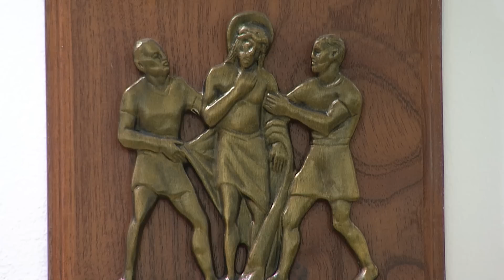Santo Rosario de hoy Martes 2 Mayo 2023 📿 Misterios Dolorosos - Tele VID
Las Damas de la Virgen nos acompañan a orar el Santo Rosario de hoy Martes 2 Mayo 2023 con los misterios Dolorosos.

Santo Rosario de hoy